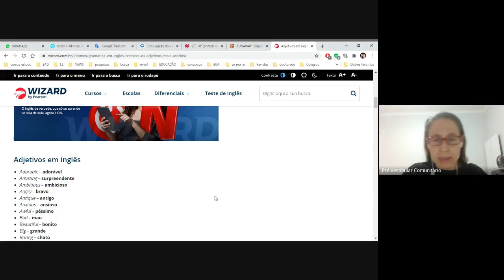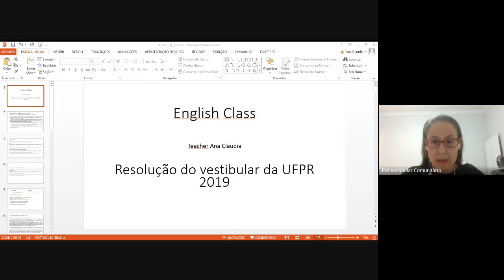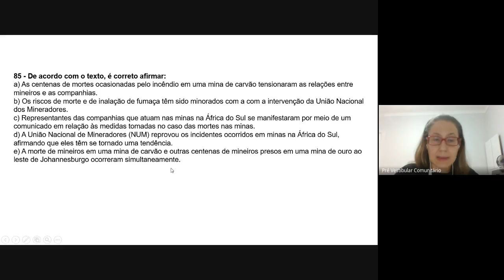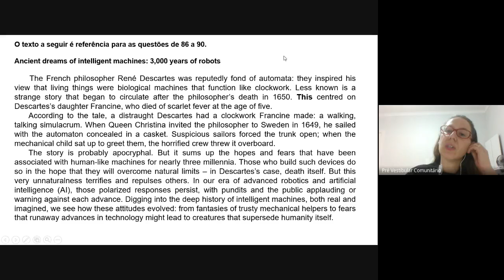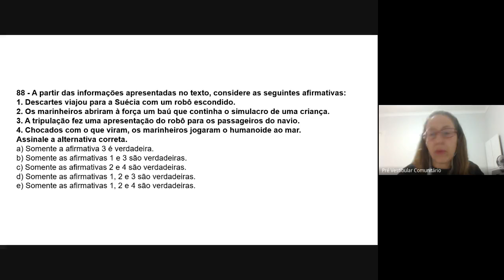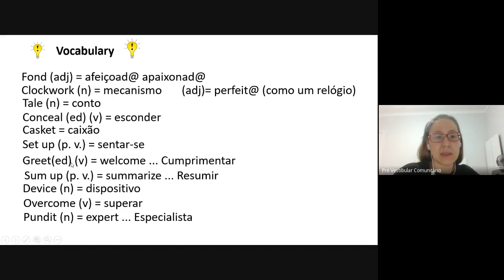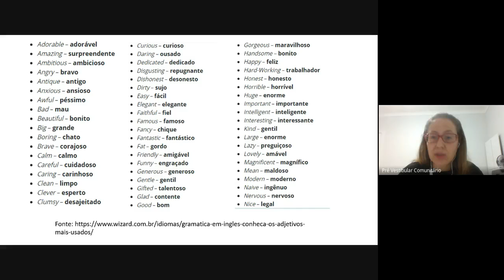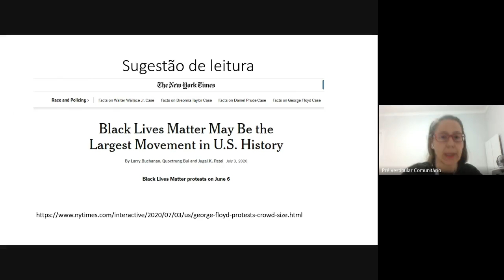AULA de Português. 04/12/2020.